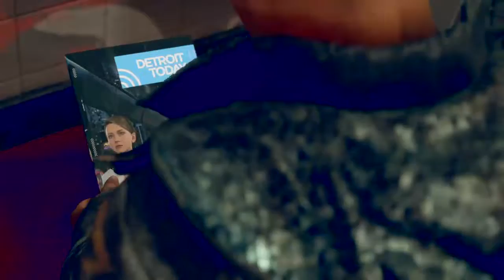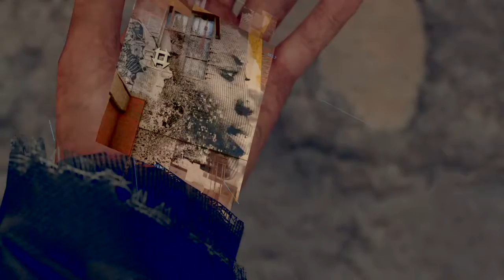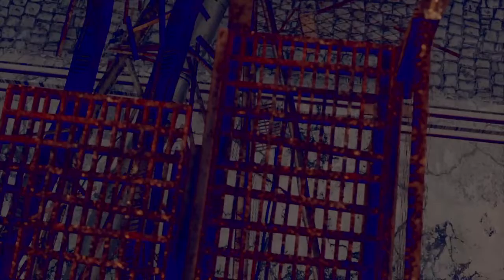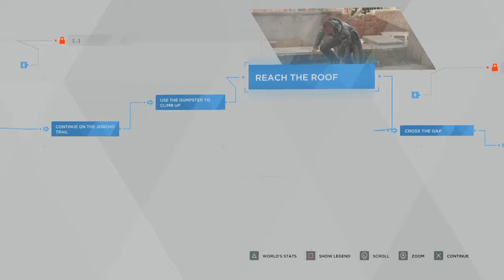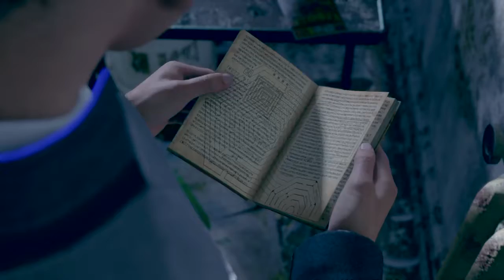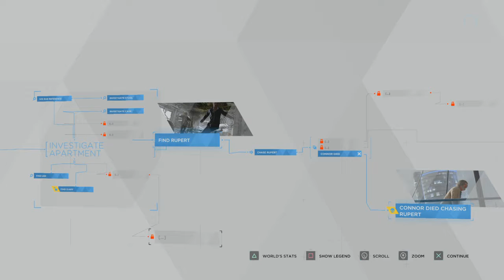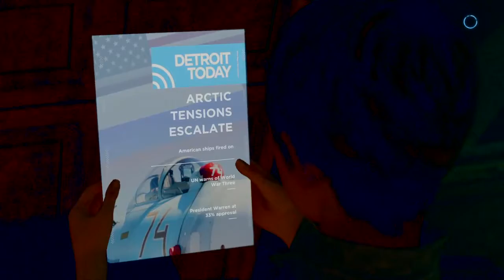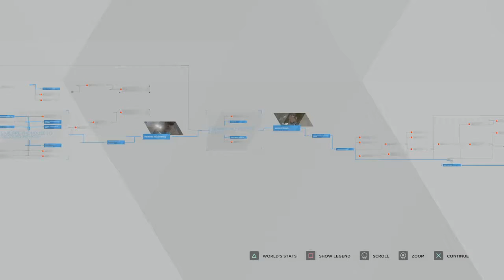lillpuddingen's Live Detroit: Become Human part 2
Gaming mom. Swedish and English speaking.